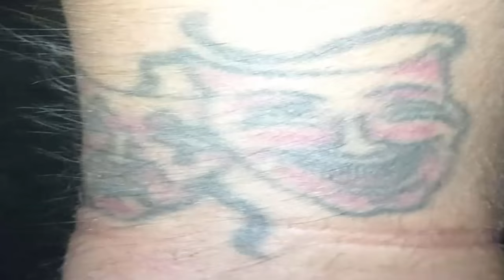cayo marero rifar la mara Alias Bad Boy parásitos sociales Mirada Loca 13 armas y municion operativo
corredores y cabecillas de la mara salvatrucha y del barrio 18 capturados